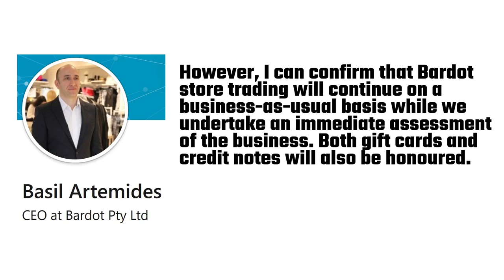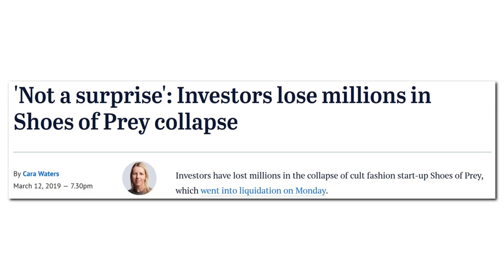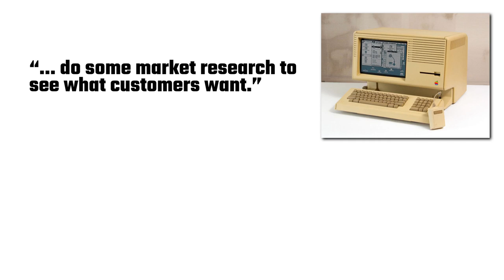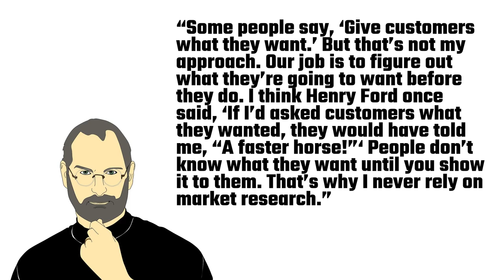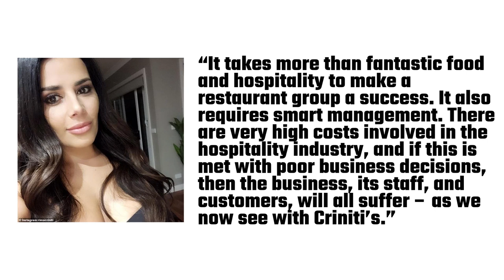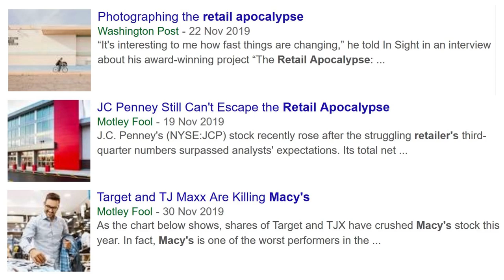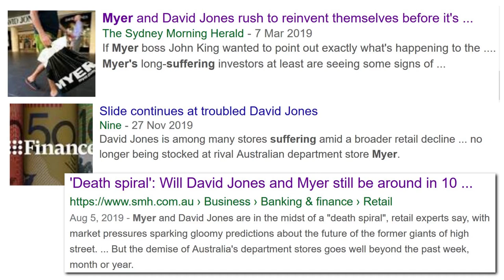Australian Retail in Trouble 2019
Another Aussie retailer has collapsed. Popular women’s fashion brand, Bardot, has become one of the latest victims of the cluttered retail sector in Australia and called in the administrators. They join an ever-expanding list including menswear retailers Ed Harry and Roger David, cult fashion startup Shoes of Prey, and cosmetics company Napoleon Perdis. It’s not just fashion retailers that have been suffering. Food outlets have also been failing. In October this year, celebrity chef Shannon Bennett’s Melbourne burger chain Benny Burger went into liquidation. Red Rooster closed seven of its stores in Queensland after a franchisee went into voluntary administration. Pizza chain, Criniti’s, also went under just last month. Online furniture shop Zanui collapsed after suddenly entering voluntary administration. In recent years, many commentators have blamed the shift to online sales for the retail slump, but Zanui was an online retailer, and it still went under. So perhaps online retail is being used as a bit of a scapegoat. Popular fitness store Muscle Coach also collapsed last month. Iconic Australian discount retailer Dimmey’s is also closing its doors, despite having traded for more than 166 years! Obviously, it’s not just Aussie companies going under. In September this year, US fashion retailer Forever 21 filed for bankruptcy. This is just the latest in a long chain of collapses and store closures of US retailers including Toys ‘R’ Us, Sears, and Barneys, just to name a few. The situation has been described as a “Retail Apocalypse” with US retail giants such as JCPenney and Macy’s all suffering. Aussie department store giants aren’t immune. Both Myer and David Jones are in decline having been described as being in a “death spiral”. Personally, I think there’s one major reason for this retail slump — debt! Australians are swimming in it! Income down. Savings down. Consumption down. No wonder Australian retail is in trouble.

eBay Deals & Sales
Beauty on Amazon

MY MICROPHONE
Rode NT-USB Microphone